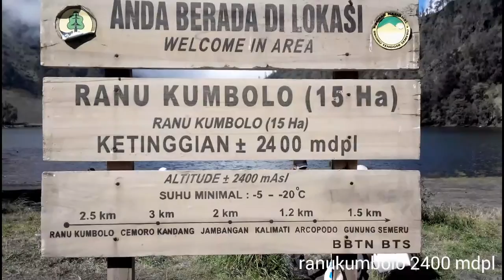VLOG 2 Ranukumbolo via hayeg hayeg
Jalur ranukumbolo via hayeg hayeg cukup cepat sekitar 5 jam perjalanan sampai, jika dibandingkan jalur watu rejeng atau jalur normal sekitar 7 jam. Hayeg hayeg biasa dilalui porter & jalur darurat evakuasi.Hayeq hayeg berada di ketinggian 2500 mdpl, jadi saat menuju Ranukumbolo 2500 mdpl kita turun bukit sekitar 100 mdpl